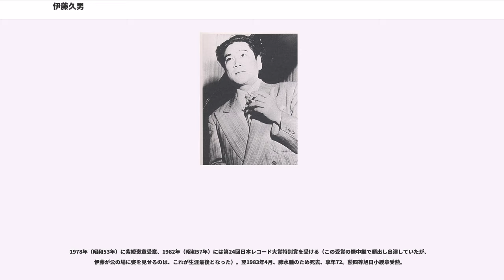伊藤久男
伊藤 久男（いとう ひさお、1910年（明治43年）7月7日 - 1983年（昭和58年）4月25日）は日本の歌手。本名：伊藤 四三男（いとう しさお）。福島県本宮市出身。本名の四三男は生年の明治43年に由来。元妻は戦前にコロムビアレコード等で活躍した元芸者歌手赤坂百太郎（大西ふさ子）。

生家は福島県安達郡本宮町（現本宮市）の旧家。父親は立憲政友会所属で県会議員を務めた伊藤彌、兄は福島県議会議員を経て戦後に自由民主党所属の衆議院議員を務める伊藤幟である。たいへん裕福な家庭で、当時はまだ珍しかったピアノに没頭し、中学（旧制）の頃にはピアニストを志望するようになる。家族親族の反対を押し切り単身上京、音楽を生業とすることに反対していた家族へのカモフラージュのため東京農業大学に入学。その後、同郷の新進作曲家古関裕而と懇意になり、家族には知らせず農大を退学、帝国音楽学校に進む。同校では同郷の声楽家平間文寿に師事する。

その後、農大を退学したことが家族に知られ毎月の仕送りが止まり、音楽学校の同級生とともにコロムビア吹き込み所で合いの手や囃子の吹き込みのアルバイトを始める。ピアニスト志望だった四三男としては不本意だったが、これが後に作曲家やディレクターたちの耳に止まることになる。

1932年（昭和7年）、古関裕而の勧めにより、1933年（昭和8年）6月25日付で「伊藤久男」名義でリーガル（コロムビアの廉価レーベル）から「今宵の雨」でデビュー。コロムビアからのデビューは同年9月の「ニセコスキー小唄」で、宮本一夫の名前で発売。出身地本宮をひっくり返した芸名だった。その間、アルバイトとしてタイヘイレコードにて内海四郎名義でレコーディング。その後、コロムビアでは伊藤久男、リーガルでは宮本一夫を使用していたが、1935年（昭和10年）「別れ来て」の発売を機に芸名を伊藤久男に統一。

伊藤久男の抒情性豊かなバリトンで、昭和10年代前半から戦時歌謡（軍歌）のレコーディングが多く、伊藤久男としての初めてのヒットは日中戦争（支那事変）を題材とする1938年（昭和13年）の「湖上の尺八」（2月20日発売）。慰問演奏で藤原義江に抒情的なバリトンを流行歌手として生かすことを奨められる。一時期はオペラ歌手としての進路も検討したが、同年に慰問のため服部良一、赤坂小梅らと中国戦線の日本軍部隊を訪れた際、自分の歌に涙を流す兵隊の姿を目の当たりにし、流行歌手としての途を選択した。

その後、「暁に祈る」「白蘭の歌」「高原の旅愁」「お島千太郎旅唄」と連続してヒットを飛ばし、スター歌手としての地位を確立した。1940年（昭和15年）、日劇のアトラクションに出演し、伊藤が歌う「熱砂の誓い」を客席で見た岡本敦郎は、その歌声に感動し、歌手になる決意をしたと述懐している。

一方、朴訥とした台詞回しながら多くの映画にも起用され、1939年（昭和14年）松竹映画「純情二重奏」に流しの芸術家として、本人が主題歌を担当している1940年「征戦愛馬譜 暁に祈る」には歌う兵隊として、さらに1942年（昭和17年）には大映映画「歌う狸御殿」には村の青年役としてスクリーンでも活躍した。

終戦直後は、戦時歌謡を多く歌った責任感から疎開先に引きこもり酒に溺れ、再起不能とも言われたが、1947年（昭和22年）松竹映画「地獄の顔」（監督マキノ雅弘）主題歌「夜更けの街」でカムバック。その後は、「シベリア・エレジー」「イヨマンテの夜」「あざみの歌」「山のけむり」「君いとしき人よ」「数寄屋橋エレジー」「ひめゆりの塔」など様々なジャンルでヒットを飛ばした。殊にラジオ歌謡においては詩情豊かな抒情歌が多く、「たそがれの夢」は本人もかなり気に入って、晩年まで愛唱していた。

伊藤は同郷の作曲家・古関裕而の作品を多くレコーディングしている。「露営の歌」「続露営の歌」「暁に祈る」「海底万里」といった戦時歌謡から、「イヨマンテの夜」「君いとしき人よ」といった歌謡曲、また、現在でも夏の高校野球全国大会で歌われている「栄冠は君に輝く」までも伊藤の創唱によるものであった。

NHK紅白歌合戦にも計11回出場している（詳細は下記参照）。古関裕而のクラシックの格調は、美しいテナーの音色で歌う藤山一郎に代表されるが、古関メロディーのドラマティックな抒情性は伊藤久男のリリックな歌唱によって声価を高めた...